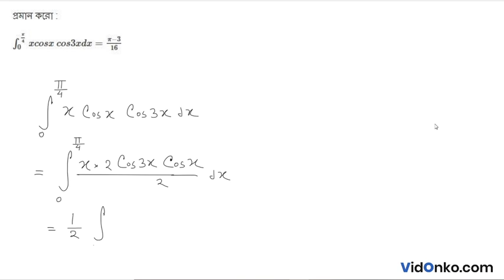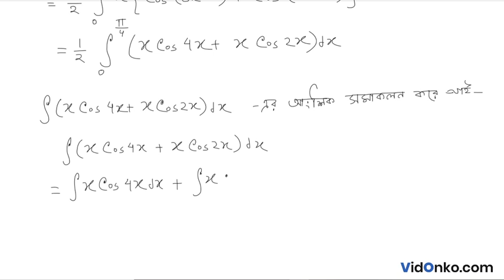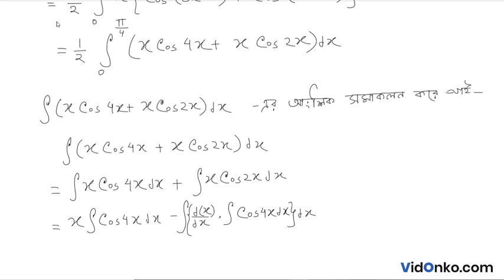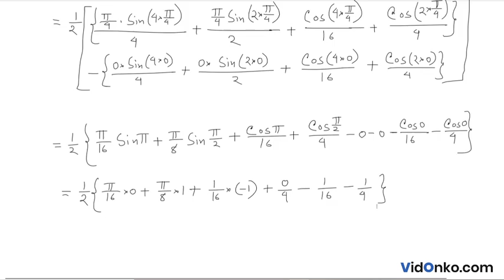Higher Secondary 12th Class Math Book Solution in Bengali - S N Dey Exercise Q : 16.4.37